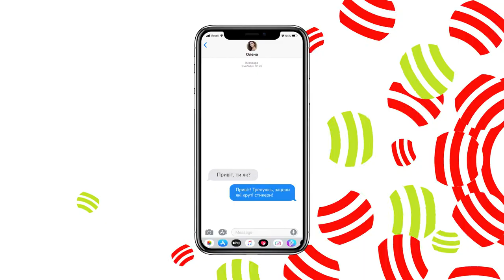ХАРКІВ - ПЕРШИЙ УКРАЇНСЬКИЙ СПОРТ-СІТІ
Презентація оновленого спортивного бренду міста Харкова.

ЗМІНЮЄМОСЯ РАЗОМ!

ПРИЄДНУЙСЯ ДО НАШОГО СТИЛЮ ЖИТТЯ!